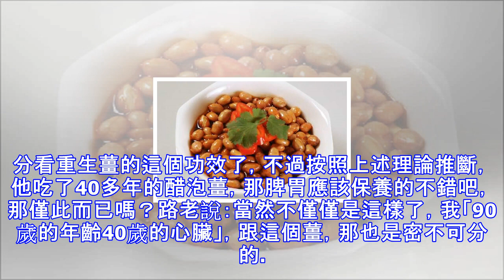用「醋」泡過這 3樣東西，保你一生不得病，告訴更多的朋友！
醋泡三樣食物，帶來長壽！ 中國央視介紹了三樣食物，經過醋泡之後再食用，不僅促進健康，更是長壽關鍵！來看看是哪三樣食物吧...1、醋泡黑豆 中國中央電視台《中華醫藥》欄目曾專門有一期介紹了常紹芬老人多年吃醋泡黑豆的故事。吃了二十多年，現在，常紹芬老人，都91歲了，不但仍然有硬朗的腿腳，而且還保持著一口讓人羨慕的好牙口，這和他堅持吃黑豆近二十年是有一定關係的。醋泡黑豆是中醫治療腎虛的黃金驗方，醋泡黑豆具有美容減肥、補腎明目、烏髮功能，有效改善便秘、高血壓、高血脂、腰酸腿痛、糖尿病、前列腺病、白髮、冠心病，和看電腦、電視時間長引起的視力下降、眼睛疼痛、乾澀、頭暈、頭痛。同時醋泡黑豆對於改善近視等眼部...